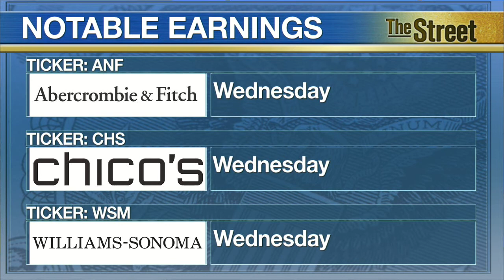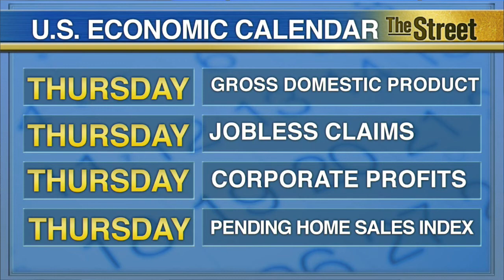Best Buy, Gross Domestic Product in Focus this Week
For the week of August 24, TheStreet highlights key earnings from major retailers, along with important reports and speeches on the economic calendar. On Monday, Atlanta Federal Reserve Bank President Dennis Lockhart will speak to a public pension forum in Berkley, California. Tuesday, electronic retailer Best Buy (BBY), home builder Toll Brothers (TOL), and discount shoe and accessory store, DSW (DSW) will release their latest quarterly results. More numbers on the housing market with be released Tuesday. The Federal Housing Finance Agency (FHFA) and S&P Case-Shiller Housing Price Index will be released along with new home sales numbers. Lookout for the Consumer Confidence Index released that day. Midweek, more apparel companies like Abercrombie & Fitch (ANF), Chico’s (CHS), and home product retailer Williams-Sonoma (WSM) will show how they did in the latest quarter. Durable Goods Orders, showing the new orders placed with domestic manufacturers will also be released Wednesday. Next, on Thursday, Gross Domestic Product (GDP) along with Jobless Claims, Corporate Profits, and the Pending Home Sales Index will be released. Burlington Stores (BURL), Dollar General (DG), and Tiffany & Co. (TIF) will come out with earnings that day as well. To close out the week, we’ll get personal income and outlays numbers and consumer sentiment survey results on Friday. TheStreet's Valerie Young reports in New York.